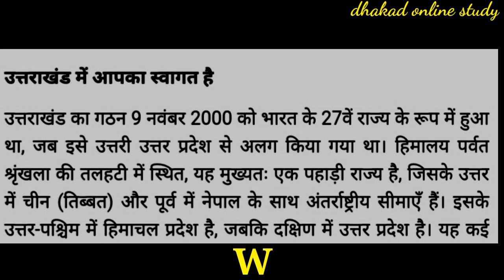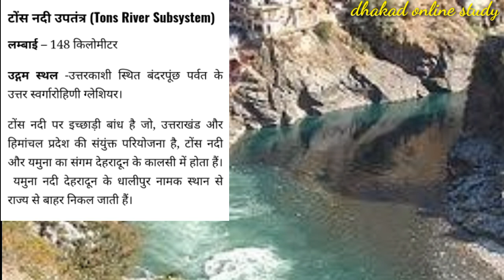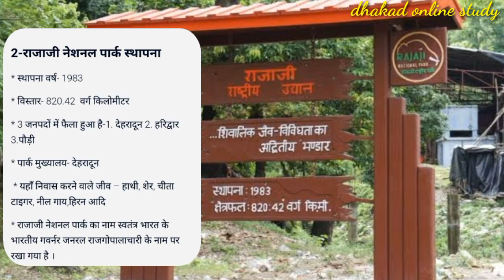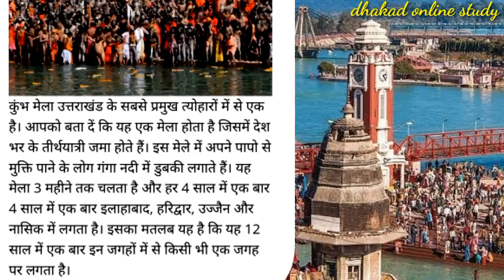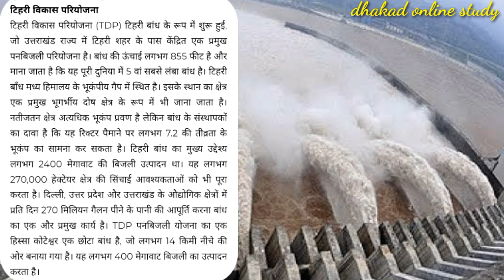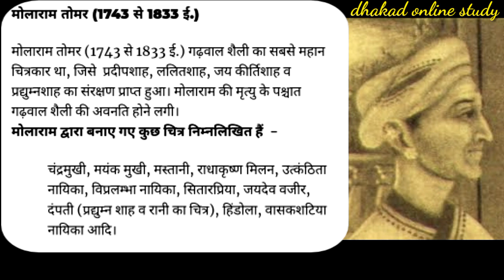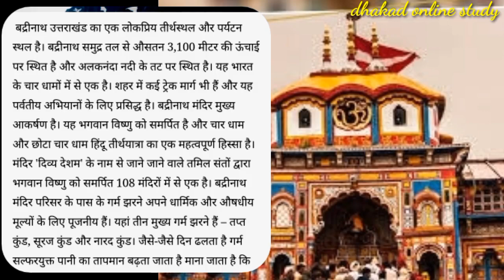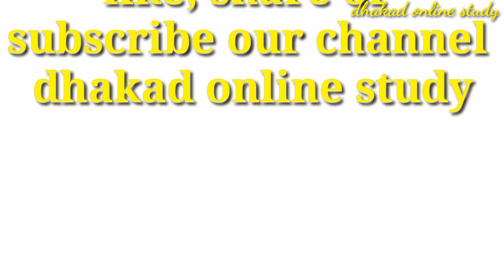राज्य दर्शन:-उत्तराखण्ड(Utrakhand) एक नजर मे/utrakhand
-Hiii friends-

utrakhand _video
utrakhand _pardesh_geography
utrakhand _ke_bandh

🌷🌷🌷🌷🌷Thanks🌹🌹🌹🌹🌹